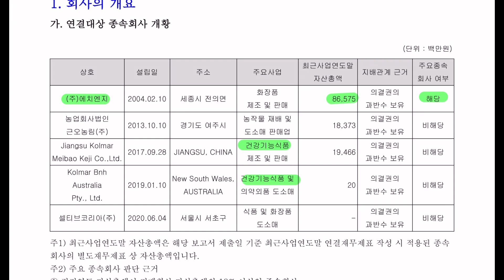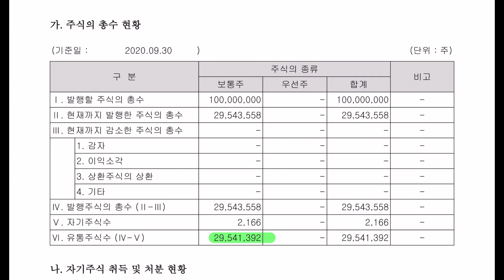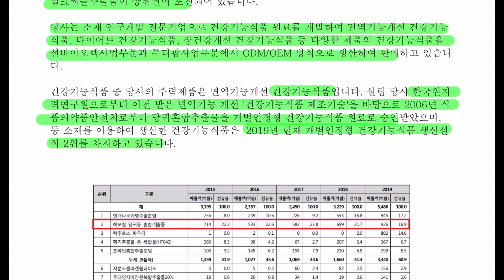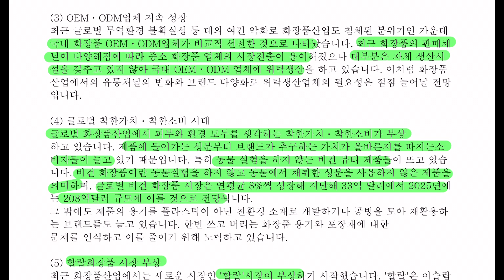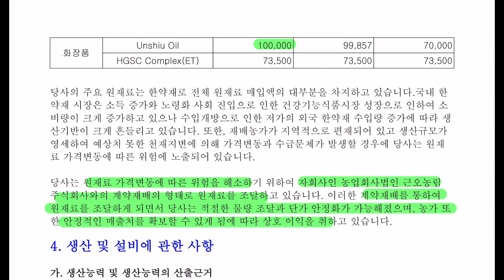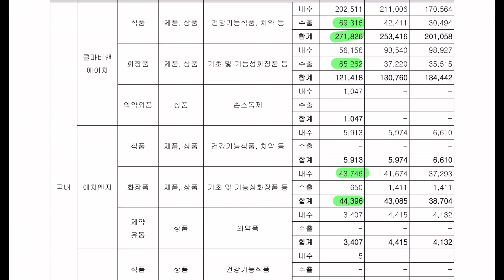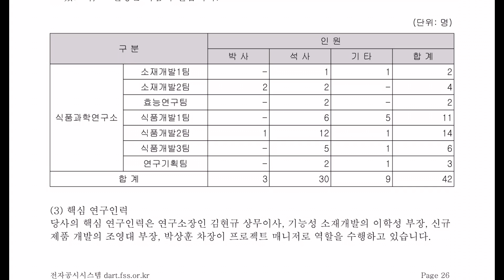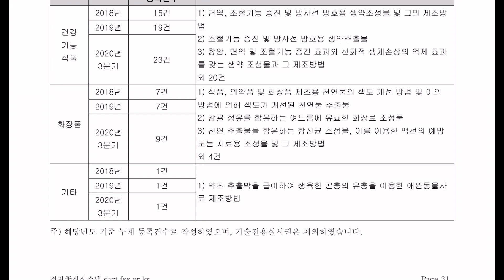콜마비앤에이치 전자공시 사업설명 공부합니다. 홈페이지,전자공시,사업내용,재무제표,네이버금융,마무리까지 공부합니다